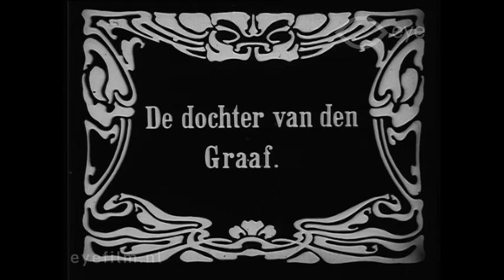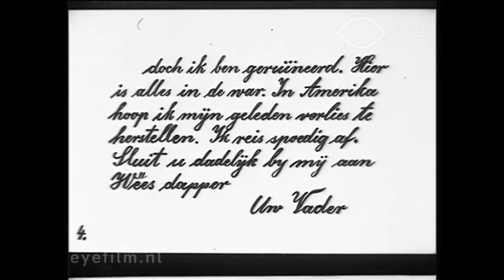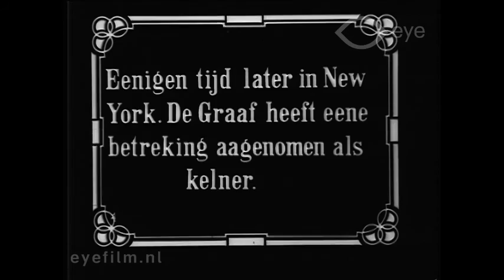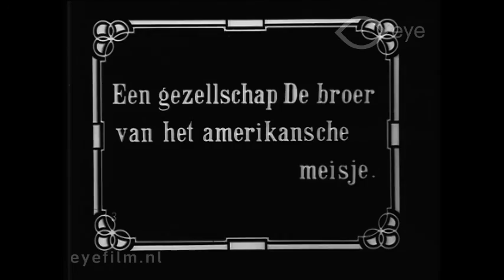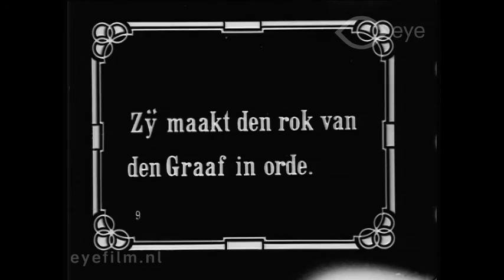Monsieur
Director: unknown | Production Country: United States | Year: 1911 | Production Company: Edison Manufacturing Company (United States) | FLM43646 | Film from the collection of EYE (Amsterdam)

A short, silent romantic drama about a count who goes to work in a New York restaurant because of his money problems. When his daughter, who knows nothing about the situation, comes to eat in the same restaurant, disaster strikes.

Cast: Marc McDermott, Miriam Nesbitt, Robert Conness, Nancy Avril.